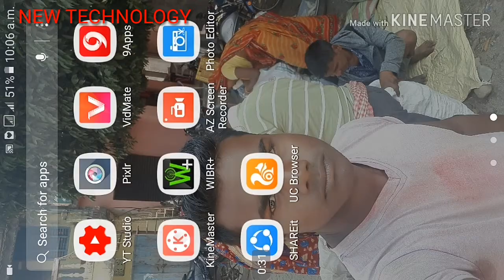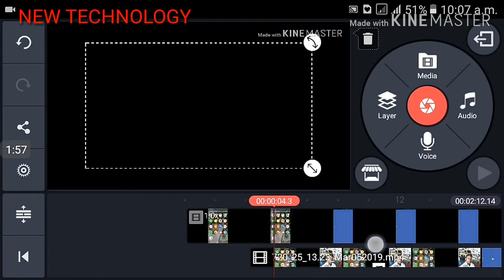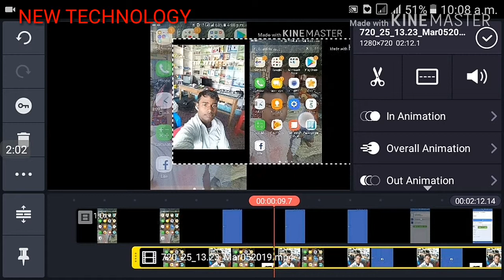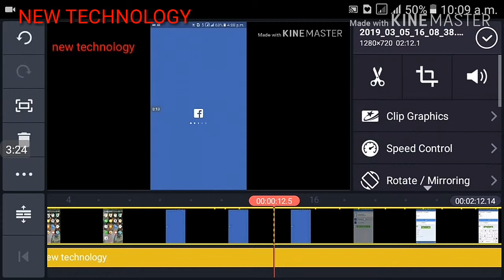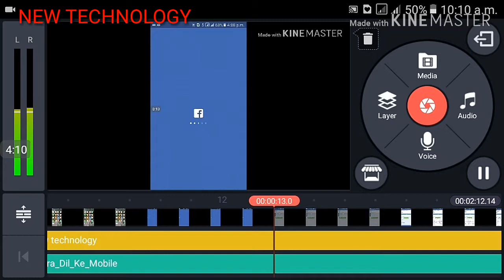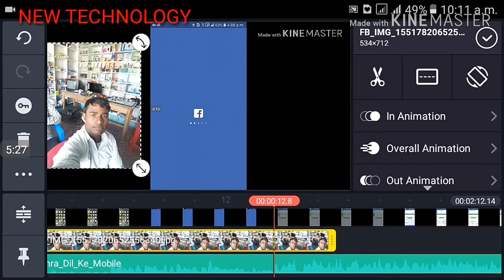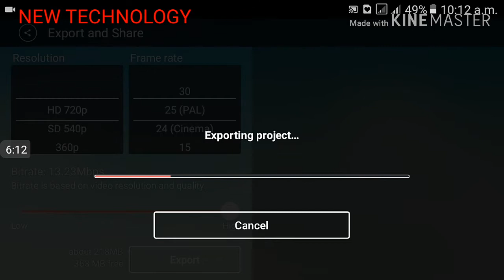how to video edit professional edit kinemaster ## video edit kasari garne nepal ma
k tapai pani video edit garnchanuhunxa tba yo video hernu hos
how to kinemaster video edit nepal
 KineMaster Full  Tutorial /Best video Editing APP for Android [in Nepali] kinemaster editing. how to video editing. How To Edit Professional video / kine master Tutorial /Nepali / Professional video kasari edit game.  Android video editing :: kine master Tutorial  free ma kinemaster kasari use garne